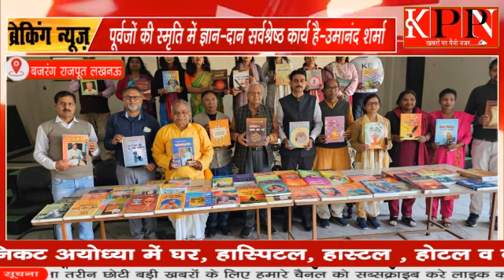पूर्वजों की स्मृति में ज्ञान-दान सर्वश्रेष्ठ कार्य है-उमानंद शर्मा.....kppn News